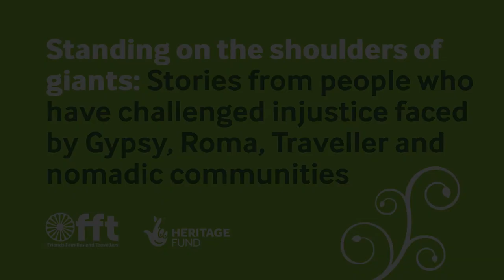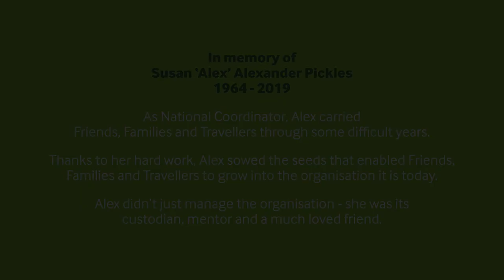“If you didn’t go to school, you were taken and put in a home”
Roseanna McPhee describes her experiences at school as someone living at Bobbin Mill, which historic government records describe as a ‘Tinker Experiment’. With her brother Shamus, Roseanna has called on the Scottish Government to issue an apology for the treatment of Scottish Nacken (Gypsy Traveller) families who were forced into inadequate accommodation and subjected to prolonged discrimination from Scottish institutions.

For our series, 'Standing on the Shoulders of Giants': Stories from people who have challenged injustice faced by Gypsy, Roma, Traveller and nomadic communities, we've brought together the stories of inspiring people who all stood up and challenged the status quo – in both big and small ways to make the UK a better place to live for nomadic and Roma communities. Have you got a story? Take part, filming your own story and share with the hashtag

We would like to express our sincere thanks to The National Lottery Heritage Fund who made it possible to capture these films, and to all the National Lottery players who make funding for heritage projects like this possible.